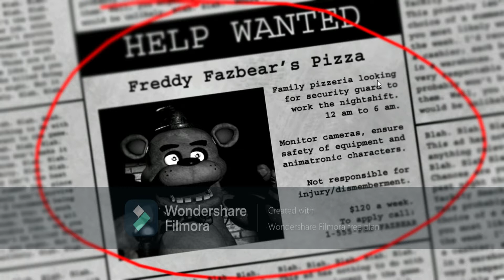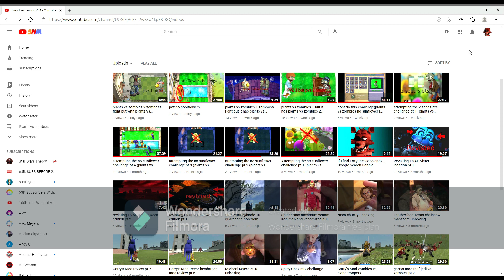Revisting FNAF 1 in 2021 pt 1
today i revist the classic horror game known as Five Nights At Freddys enjoy